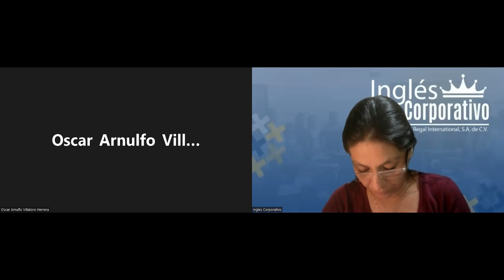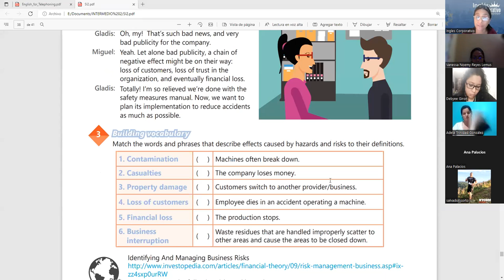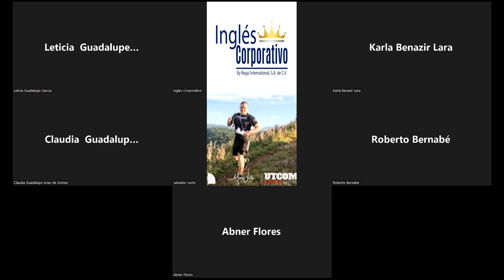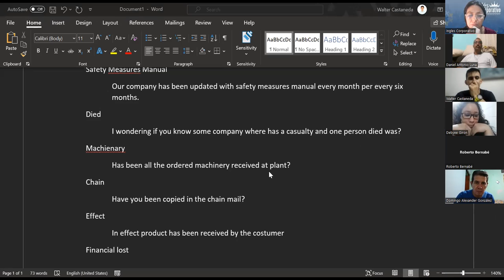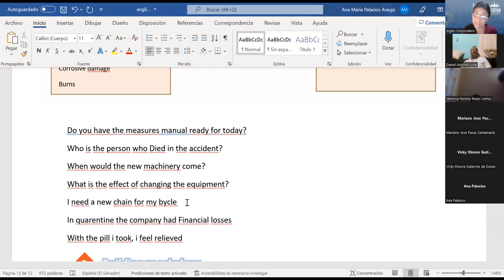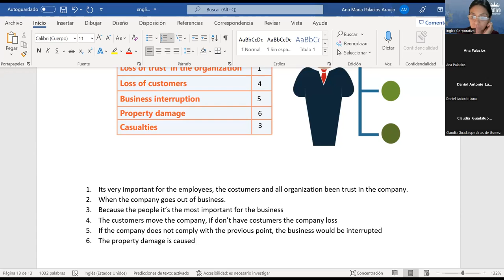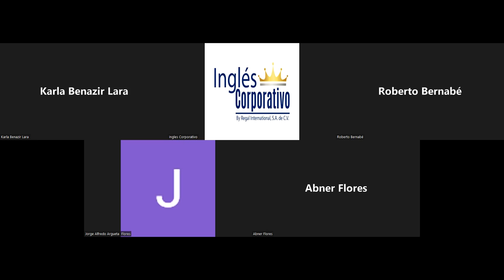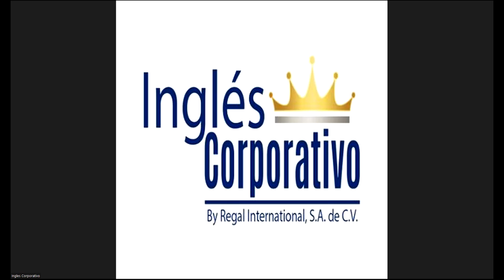Ingles Corporativo-3-6-2022-Fire escape plan article and discussion.